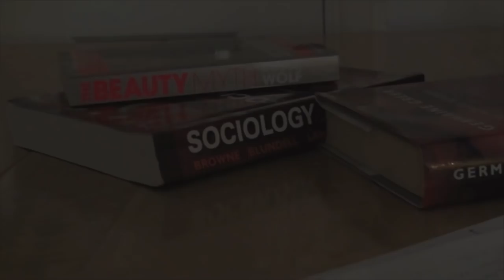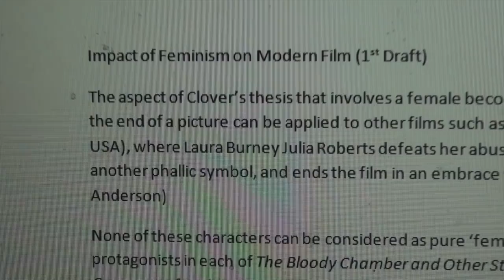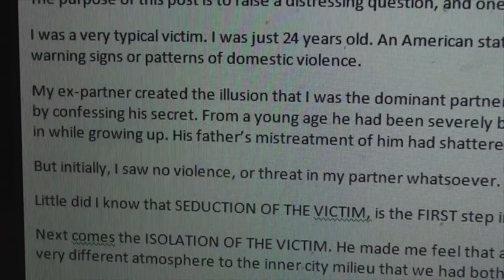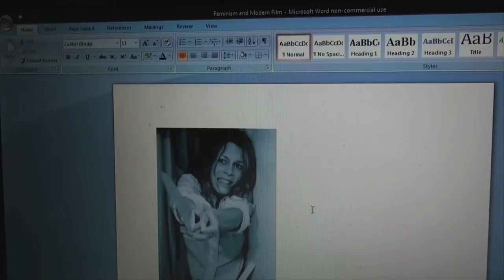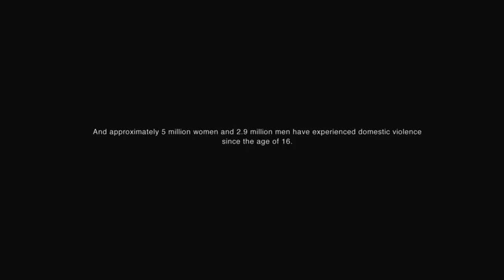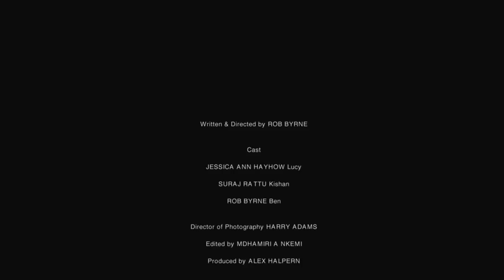The First & Final Girl (Short Film about Domestic Violence)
Written & directed by Rob Byrne, this uncompromising social-realist drama consists of snapshots that depict the day-to-day dynamics of an abusive relationship. Starring Suraj Rattu (Honeycomb Lodge, X Plus Y) as 'Kishan' and introducing Jessica Ann Hayhow as 'Lucy', the film follows Lucy as she quietly constructs a dangerous and unconventional plan to escape from Kishan's violent grip on her life.

Contains very strong language and disturbing content from the outset and throughout.